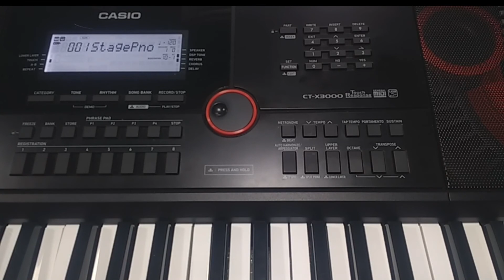Casio CT-X3000 Transpose & Octave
The transpose and octave buttons are useful for obvious reasons, for instance transposing a song to accompany a singer. But they can also be used creatively to shift tones beyond their normal range for some interesting sounds . Using the registration buttons to store settings will also free your right hand to continue to play melodic lines.